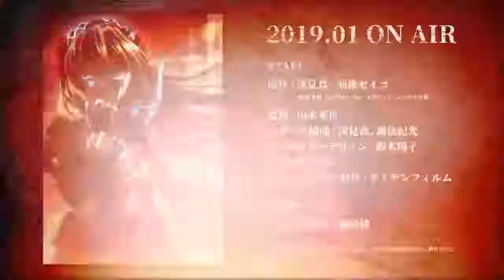Tạp chí Asuka Ep PV